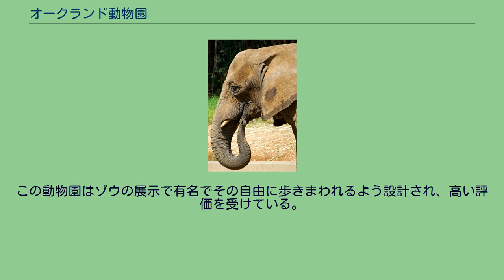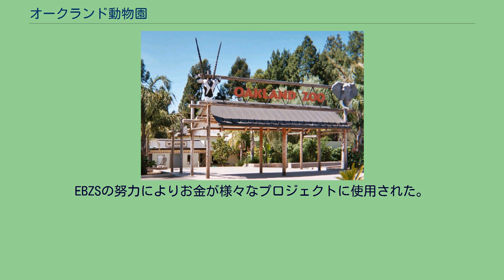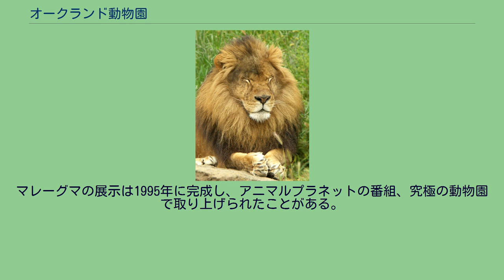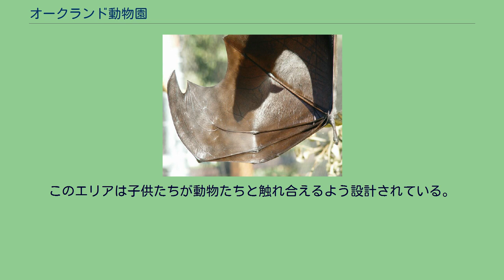オークランド動物園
オークランド動物園の入口 オークランド動物園（オークランドどうぶつえん、英語：Oakland Zoo）はアメリカ合衆国カリフォルニア州オークランドにある動物園である。
オークランド動物園は比較的小さな動物園(100エーカー、.40 km²)ではあるが、近代的な展示がなされている。
動物たちは比較的自然の状態に近い環境で飼育されている。
この動物園はゾウの展示で有名でその自由に歩きまわれるよう設計され、高い評価を受けている。
開園は1922年でヘンリーA.スノーにより設立された。
その後何度か移転し、最終的に1939年にドゥーラントパークに引っ越してきた。
カリフォルニア州立公園委員会会長ジョセフR.ノーランド主導の下カリフォルニア州により土地の購入が行われ、1950年にはジョセフノーランド州立動植物公園に改名された。
オークランド動物園はヘンリースノーの息子、シドニーにより1939年に設立されたEBZSと深い関係を築いていた。
このころはアラメダ郡動植物学会として知られていた。
EBZSはオークランド動物園の展示に大きな影響を及ぼしているが、それは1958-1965年の動物園の大きな進化の後からだった。
EBZSの努力によりお金が様々なプロジェクトに使用された。
1982年にEBZSはオークランドと非営利団体として動物園を管理、そして発展させることで合意し、その後動物園はどんどん発展していった。
1985年にはジョエルパロットをエグゼクティブディレクターとして採用した。
その後マントヒヒやチンパンジーのものなどを含む多くの新しい展示が造られ、ゾウの展示は1987年に造られた。
マレーグマの展示は1995年に完成し、アニマルプラネットの番組、究極の動物園で取り上げられたことがある。
ゾウやキリン、ハイエナなどが飼育されているアフリカンサバンナは1998年に完成した。
2001年の秋にはリスザルの展示が新しく造られたトラの展示に隣り合って造られた。
2007年の春には4匹のヒトコブラクダが今までの場所から新しく広い囲いに移動された。
2009年、EBZSは不況の影響により収益が減少し、オークランド市からの補助金を受け取っている。
2005年の夏には3エーカーの広さの子供用エリアがオープンした。
このエリアは子供たちが動物たちと触れ合えるよう設計されている。
このエリアには人懐っこいヤギや羊、ワオキツネザル、ワニなどが展示されている。
毎週末、ティーンワイルドガイドと呼ばれる12.5-18歳のボランティアが子供用エリアに来て、担当している動物たちについていろいろなことを教えている。
動物園のすぐそばには小さなプレイグラウンドがあり、ゾウの滑り台やかばのトンネル、背中に乗れる亀、そしてキリンかラクダか判別がつかない壁のぼりの4つの遊具が設置されている。
オークランド動物園は440種以上の動物・昆虫を飼育している。
など など など など